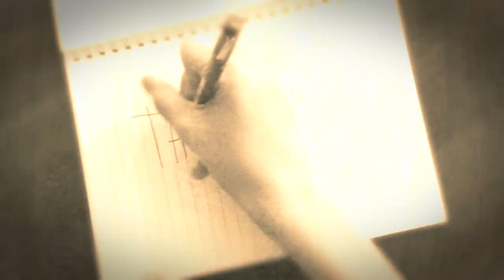The key to your heart di Laura Pauselli - 2014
Un brano scritto, musicato e cantato da Laura Pauselli... Questa composizione è un piccolo traguardo musicale che aiuta Laura a guardare la vita con più ottimismo. Bisogna tirare fuori tutto ciò che di buono c'è dentro di noi, condividendolo con coloro che vogliono ascoltarci e vivere con costruttiva grinta questa splendida vita. Un particolare ringraziamento va a Michele Fondacci, Walter Lanzara, Alex Kage e Paolo Ceccarelli. Un grazie per saper dare ai giovani e meno giovani, i giusti stimoli artistici accompagnati da un'importante dose di umiltà. Brava Laura.